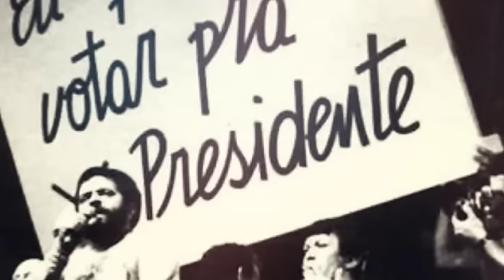Filie-se ao PT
Assista ao vídeo de parlamentares do PT na campanha de filiação. Filie-se ao PT até dia 8 deste mês (sábado da semana que vem) para participar do nosso 7º Congresso e construir de forma coletiva um partido capaz de enfrentar os governos Bolsonaro e Zema. E mudar o partido, aproximando-o cada vez mais do povo para avançar rumo ao socialismo.